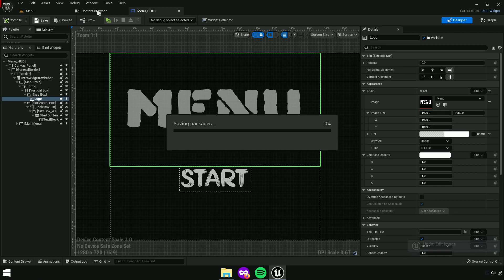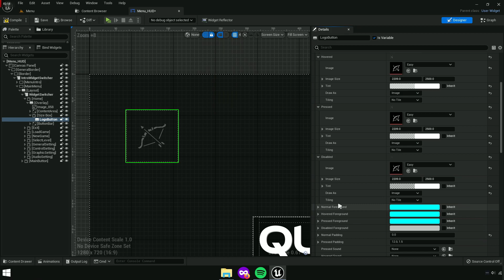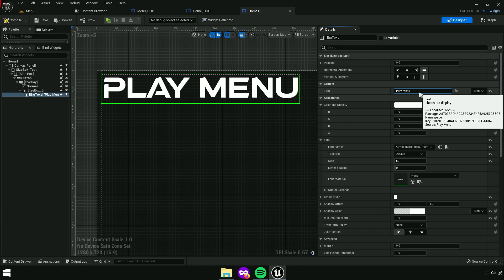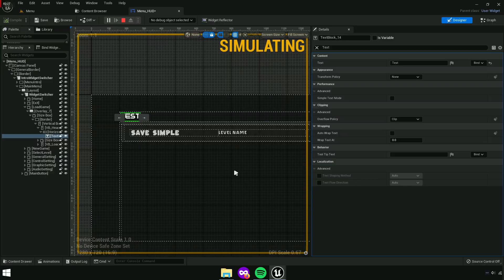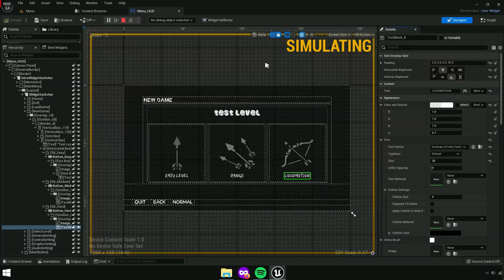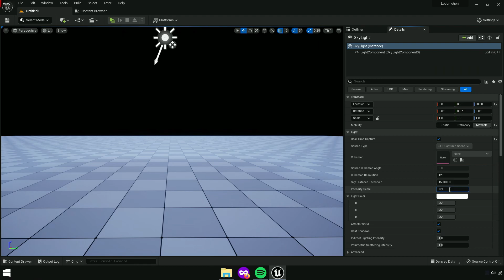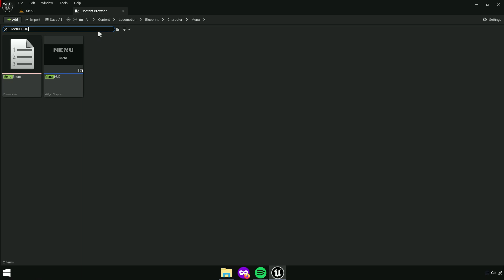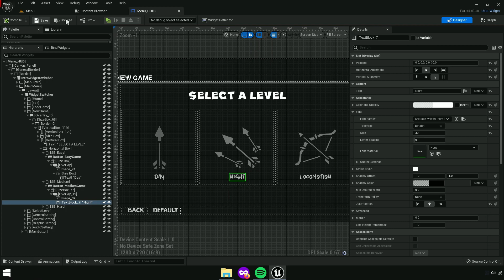Main Menu - Beginner Friendly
main menu kit overview! beginner friendly [advanced locomotion system v4]

00:00 Change Logo and Text
09:15 New Level Map